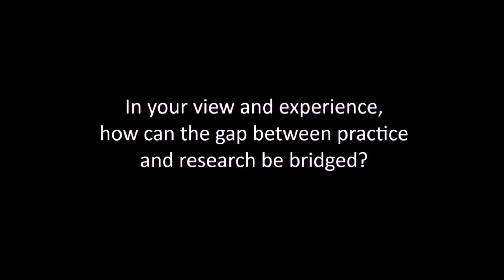Georgetown-VeCo Workshop: Amb.Yalowitz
Ambassador Kenneth Yalowitz, Director of the MA in Conflict Resolution, Georgetown University and former Ambassador to Belarus and Georgia, talks about how can the gaps between practice and research be bridged.